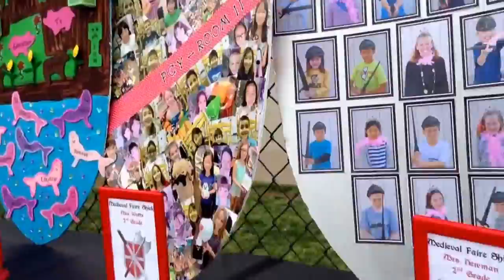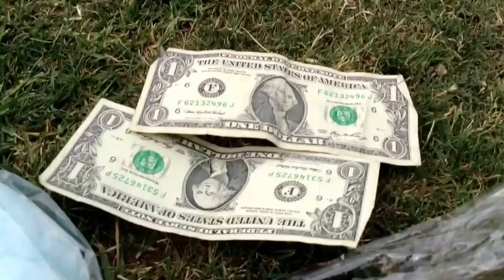Medieval fair vlog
Sorry for not filming the whole time, my friend kinda ditched me